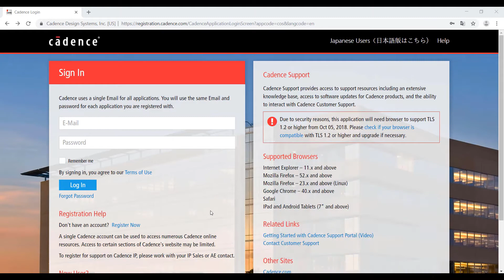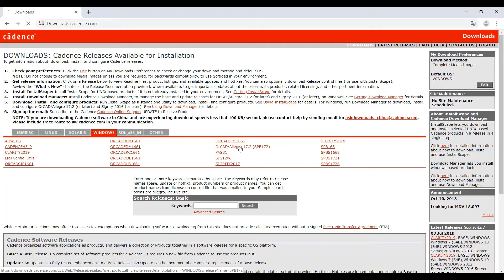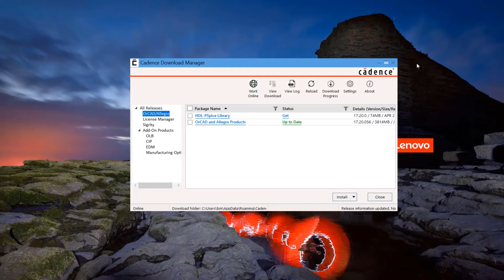Sådan oprettes en COS konto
Sådan opretter man en COS konto, samt anvender download manageren til at installere OrCAD og Allegro produkter.